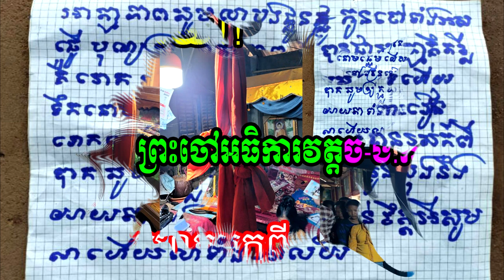ភ្ញាក់ផ្អើលខ្លាំង ក្រោយប្រទះឃើញ​ព្រះ​ចៅ​អធិ​ការ​វត្ត​​ច-ង.ក​​ក្នុង​​​កុដិ មូលហេតុមកពី....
សូមអធ្យាស្រ័យ

ចំពោះការមិនបានតប ខំមិនបានគ្រប់គ្នា

Ms Socheata